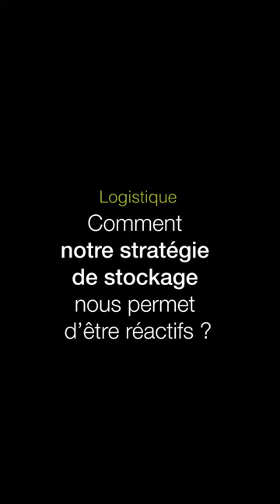Comment notre stratégie de stockage nous permet d'être réactifs ?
Comment assurons-nous un taux de service de 97,5% dans le traitement de vos commandes urgentes ? 🤔

☝ C'est grâce à l'expertise de CLAAS dans la gestion de son réapprovisionnement quotidien. Nous veillons à la disponibilité des pièces selon les saisons pour répondre à vos besoins urgents !